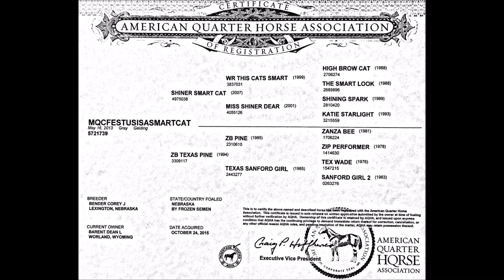Tex1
Tex a 5 year old gelding.  AQHA  He is 16.1 hands tall.  He is a gentle giant,   He has been used on the ranch, roping, tagging calves and branding.